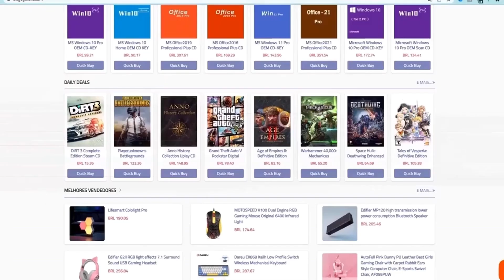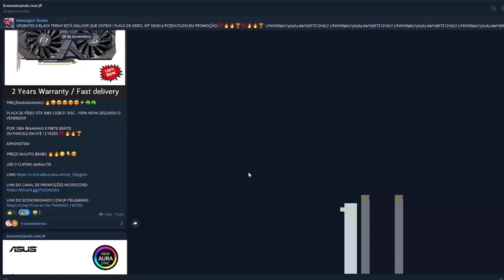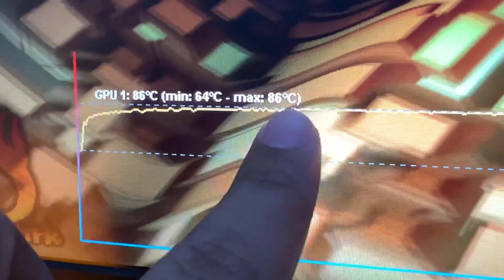RX 5700 XT 51 RISC !! O BARATO SAIU CARO OU REALMENTE RODA JOGOS NO ULTRA ??? ANÁLISE SINCERA !!!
Rx 5700 xt 51risc, mais uma placa de video barata do aliexpress, mas será que a rx 5700 xtvale apena?? Para muitas pessoas a rx 5700 xt 51risc é atualmente a melhor placa de video custo beneficio 2022 pois estamos falando de uma placa de video barata (placa de video custo beneficio 2022) que roda qualquer jogo atual em 2022. O modelo que tenho é a 5700 xt 51 risc e nesse vídeo veremos testes da rx 5700 xt 51risc aliexpress. Será que essa rx 5700 xtvale apena? é realmente a melhor opção entre as placas de vídeo barata? E qual escolher ? rx 5700 xt vs rx 6600? rx 5700 xt vs rx 6600m? Vamos descobrir nessa análise da Rx 5700 xt 51risc.

LINK DA Rx 5700 xt 51risc DA 51 risc:

LINK DA RX 5700XT SOYO:

LINK DA RTX 2060 SUPER INDICADA NO VÍDEO:

OUTRAS PLACAS DE VÍDEO DO BRASIL E DO ALIEXPRESS QUE RECOMENDO

Rx 5700 xt 51risc no final das contas foi uma grata surpresa no quesito desempenho, conseguindo rodar praticamente tudo no ultra. No quesito otimização a essa rx 5700 xtvale apena? Tambem comentamos isso durante o vídeo.

Que Jesus abençoe vocês.

00:00 Rtx 2060 super 51 risc Introdução
00:59 WINDOWS 10 PRO ORIGINAL (MUITO BARATO)
01:35 Rx 5700 xt 51risc unboxing
06:43 5700 xt 51 risc testes em jogos
11:40 5700 xt 51 risc teste de temperatura
12:54 Construção Rx 5700 xt 51risc
13:28 rx 5700 xtvale apena??